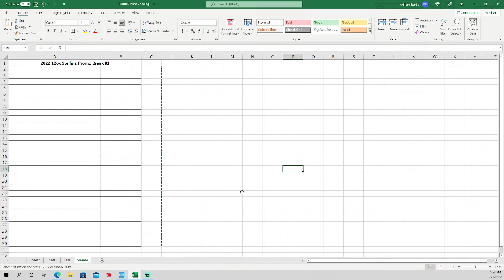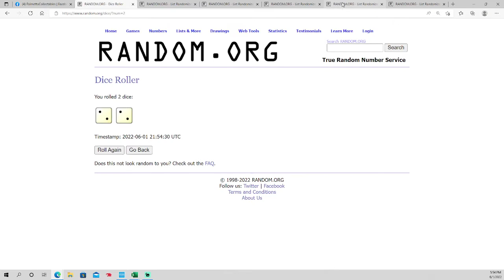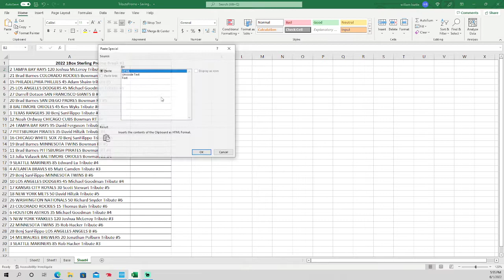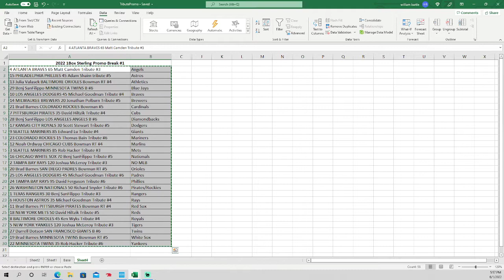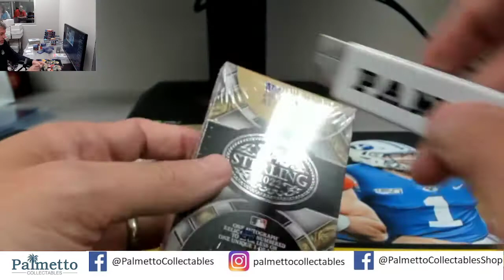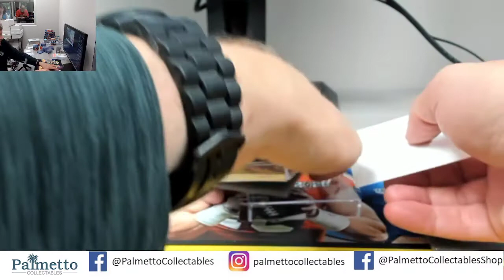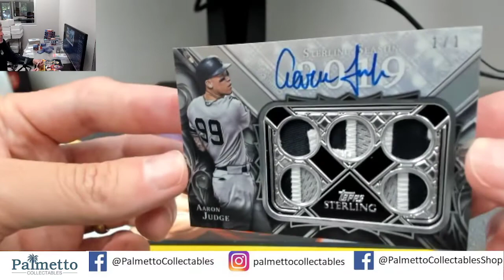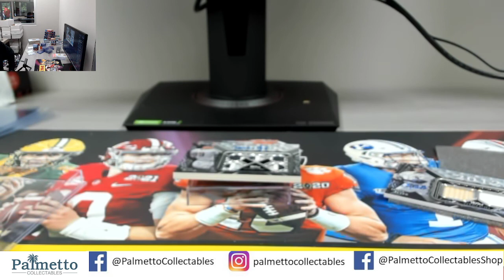2022 1Box Sterling Promo Break #1